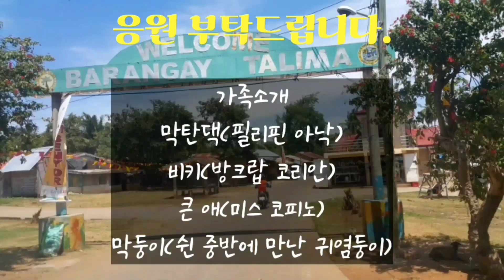모델마을 루이스 교사의 자슬린 방문. 자발적인 학생 방문 칭찬합니다. 다른 교사들도 이렇게 해 주길 바랍니다.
mactankorea
22살 차이 한필부부 가정

2020년 11월 세부 막탄으로 들어와

♥후원이벤트♥
※한국계좌※
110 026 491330 신한은행 남형진
※필리핀 계좌※
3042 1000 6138 PNB NAM,HYOUNG JIN